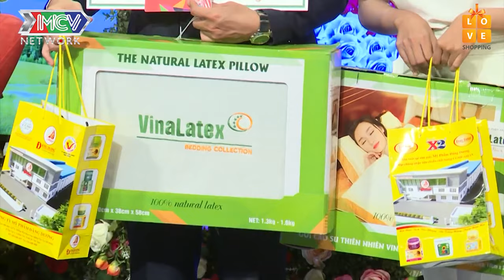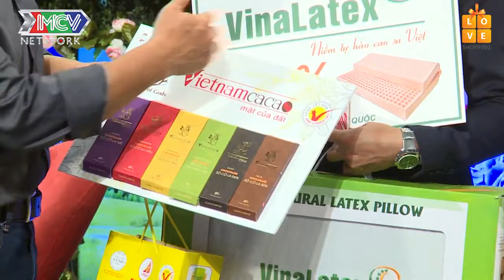Hotgirl BĐS kiêm KIỀU NỮ LÀNG GYM khiến chàng TRAI ĐẸP LÀNG HÀI NHẬT BẢN mê đắm đuối ĐÒI HÔN